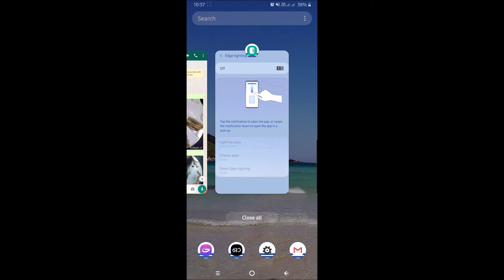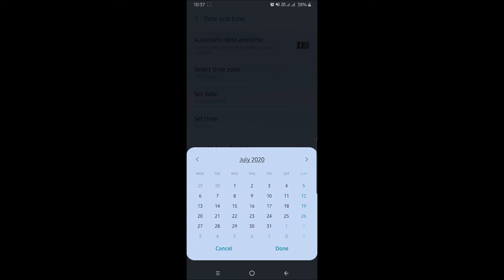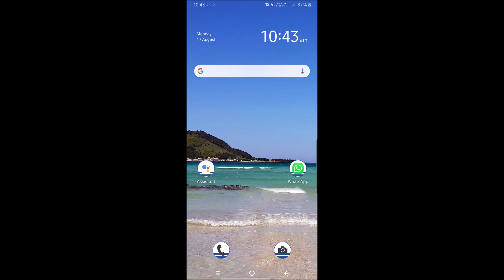How To Delete For Everyone in WhatsApp after One Hour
To Delete For Everyone a sent message in WhatsApp even after One Hour (within 24 hours), just follow these simple steps:
(**NOTE**: After a new WhatsApp Update, this method works only within 24 hours after sending the message to be deleted. Though it shows option of "Delete for Everyone" using this tip for any message, the sent message will be removed from the Recipient's phone only if it is within 24 hours.)

1- Switch off internet connection of your mobile device.
2. Close WhatsApp and remove it from the recently used apps list or apply "Force Stop".
3. Open Android Settings, tap "General Management" then "Date and Time" and then turn off "Automatic Date and Time" and set your device's date and time prior to the date of message you want to delete.
4. Now open WhatsApp and try delete the particular message. This time you can find the option of "Delete for Everyone".

Once you delete the message/messages, don't forget to set your time correctly or turn on "Automatic Date and Time" option". That's all..!!

This video will be an answer for your questions like :
- How to delete a sent message form the recipient's phone?
- How to delete a wrongly sent message in WhatsApp yesterday?
- How to delete a WhatsApp message after one hour?

@itech tips